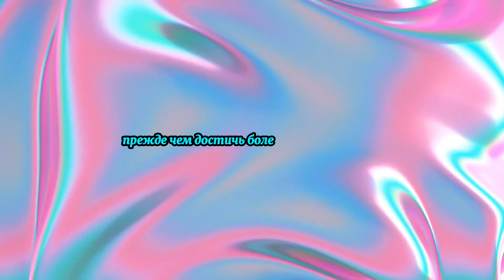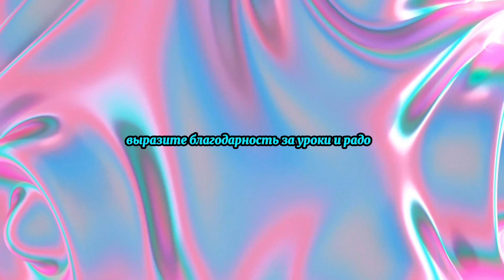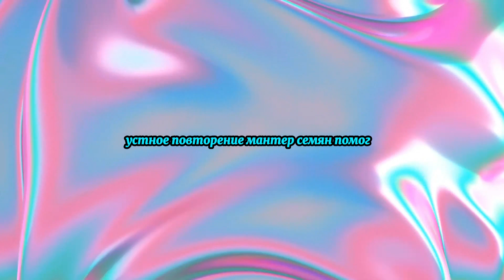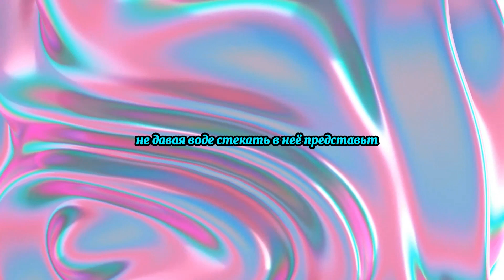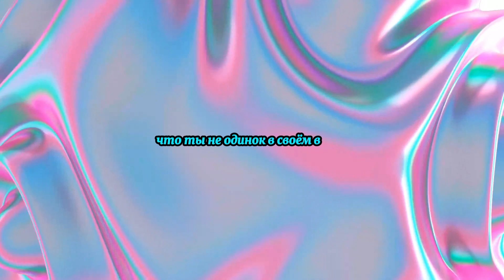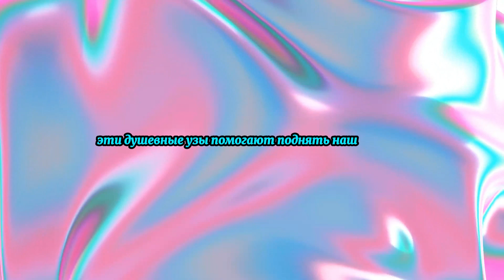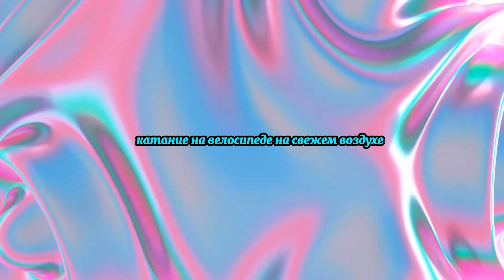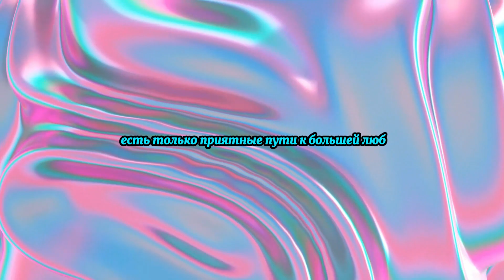Вибрационная Гармония: Преобразование, Расширение, Принятие: часть 2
Вторая часть "Закона Вибраций" предлагает погружение в мир преобразования энергии, где каждый момент становится возможностью для роста и совершенствования. От использования аффирмаций до исследования влияния мыслей и слов, вы погрузитесь в практики, которые помогут вам поднять свои вибрации и привлечь положительные изменения в жизнь. Это путешествие также затрагивает важность отношений, питания и принятия трудностей как ключевых моментов роста. Вместе мы преобразуем наши жизни, расширяем сознание и принимаем поток событий с открытым сердцем и разумом.

00:00 Преобразование нежелательных энергий
01:53 Использование аффирмаций
05:00 Использование музыки и мантр
07:42 Повышение восприимчивости
08:39 Расширение сознания
09:37 Вибрационная энергия и ее влияние
11:09 Влияние мыслей и слов на вибрацию
13:59 Влияние взаимоотношений на вибрацию
17:48 Влияние вибрационной энергии на тело
18:44 Влияние чакр на энергию и сознание
20:38 Влияние питания на сознание и поведение
22:29 Принятие и преодоление трудностей
24:24 Совпадения и их значение